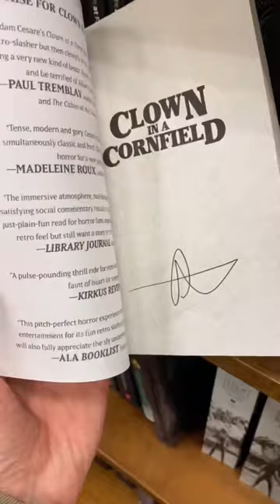Usually tell the store I’m doing this but today I was tired and in a rush.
Who knows, the Clown in a Cornfield books at your local store might be signed. Probably aren't. But maybe?